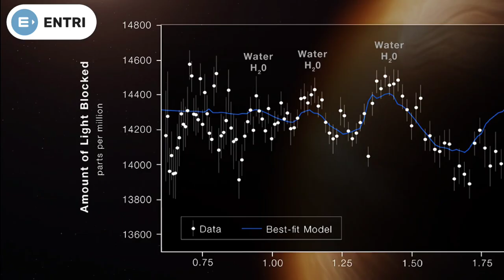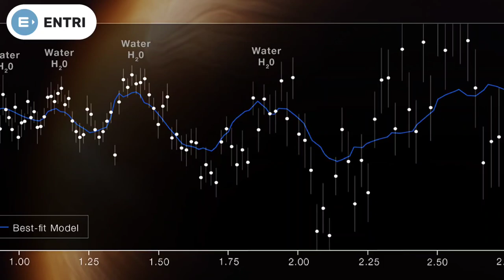പ്രപഞ്ചത്തിലെ കാണാക്കാഴ്ചകൾ പകർത്തിയെടുത്ത നാസയുടെ വജ്രായുധം | JAMES WEBB | Entri Banking Malayalam